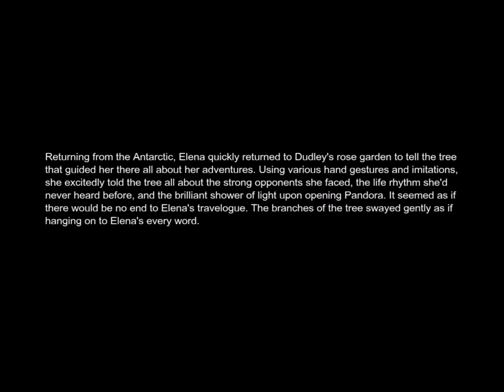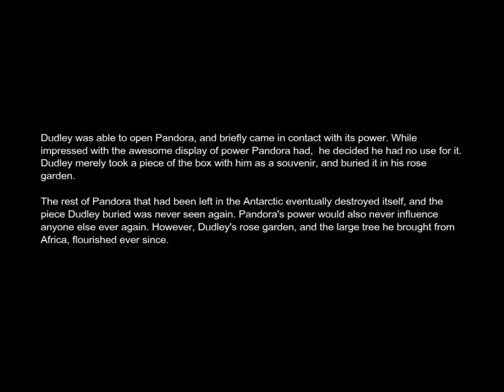SFxT: Elena and Dudley (Let's Dance)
In this video, I play as Elena and Dudley. And I think this is my best performance for this. What do you think? You tell me on comment section below and yes, I finally won the boss battle.